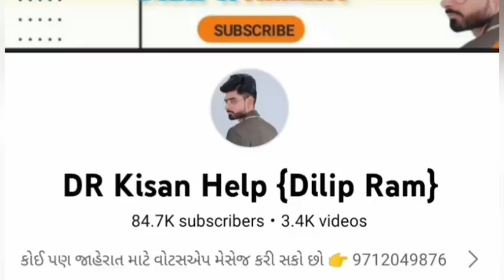ચેતન ભાઈ: 9898838865 , SR ટ્રેલર વેચવાનું છે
Farmer help
ખેડૂત હેલ્પ